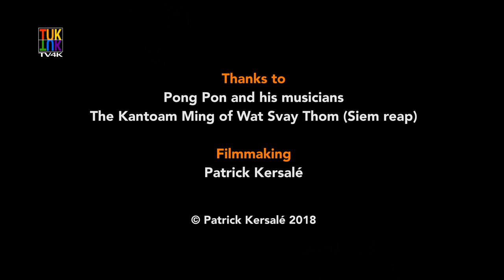How to make a quadruple reed for the Khmer oboe?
A making by Pong Pon.
The orchestra is a funeral ensemble called kantoam ming from the area of Siem Reap. It is based in Wat Svay Thom pagoda, close to Siem Reap.
La pièce d'accompagnement de cette vidéo est nommée “Buat trapeang peay”.

Fabrication d'une anche quadruple de hautbois sralai par Pong Pon.
L'orchestre présenté ici est un ensemble funéraire appelé kantoam ming de la région de Siem Reap. Il est basé à Wat Svay Thom (près de Siem Reap)
The piece that accompany this video is named ‘Buat trapeang peay’.

Musicians / Musiciens
Pong Pon: Oboe / Hautbois
Ko Kiy: Gong chime / Carillon de gongs
Horn Horng: Drum & gongs / Tambour et gongs